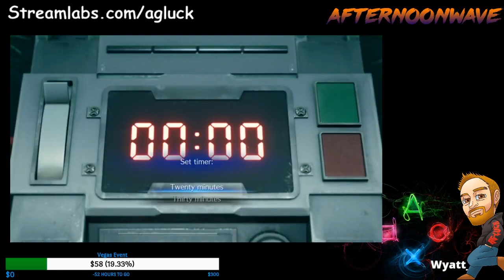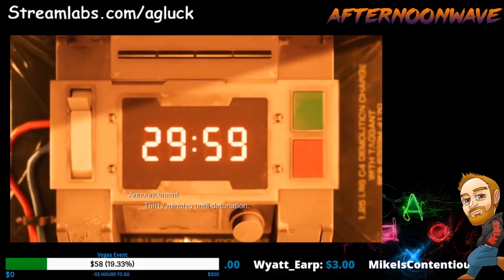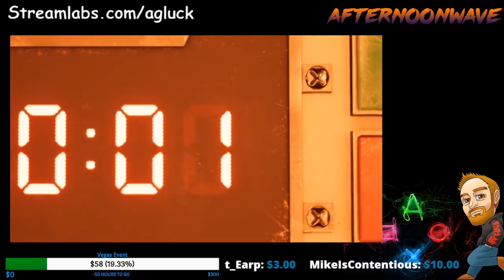Final Fantasy VII Remake Demo Full Playthrough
Final Fantasy VII Remake Demo Full Playthrough. Dove into the FFVII Remake demo and really enjoyed it.